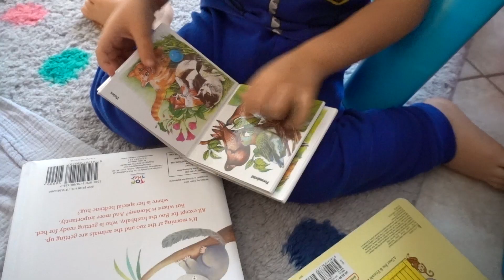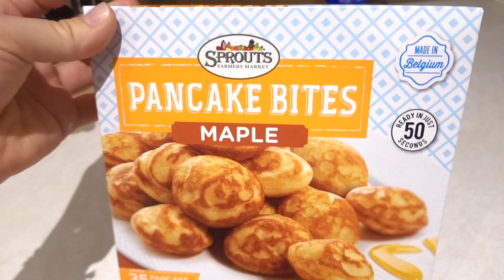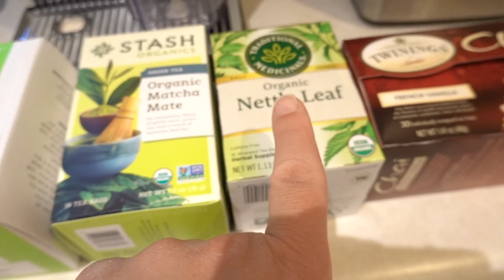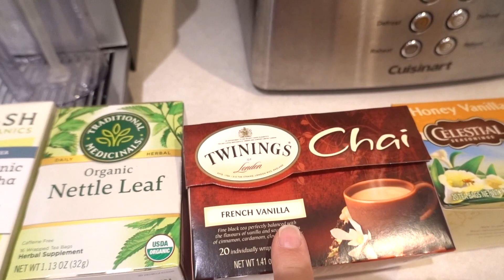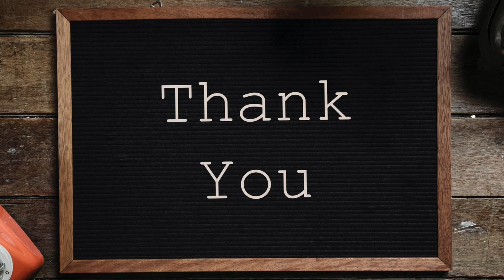Backyard Fun & Baking Banana Bread With A Toddler | DITL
Hi everyone! In today's video, Alex and I try to build a fort in our backyard and bake banana bread.

Short introduction:
My name is Diana, I was born in Romania, I’m 37 years old and moved to the USA in 2015.
Before moving to the USA I lived in Abu Dhabi for 5 years and a half, where I worked as a flight attendant. And that’s where I met my husband, Alan. We met on one of my flights 💑.
I'm a new mom of a 2 years old amazing baby boy named Alexander, he is our rainbow baby 🌈. He stole my heart and amazes me each and every day. I want to capture all these precious moments and make memories of him, of our family 👪📷🦋!